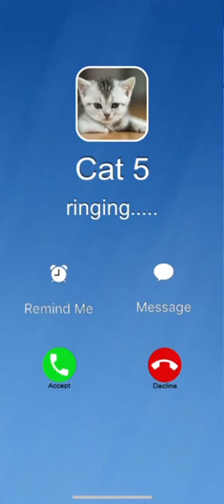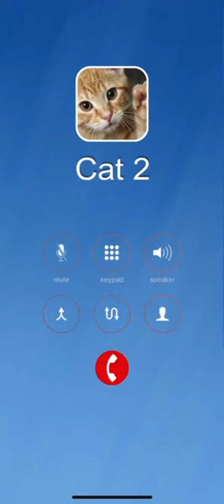incoming call Cat fake call Prank For Kids/screen video recording/Waiting,Holding